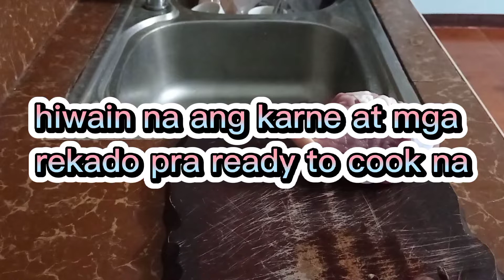Adobo/Humba 2n1(pork meat & adidas)adobo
subukan nyo po,ang sarap po.
mapapa unli rice ka,masarap din ipulutan.